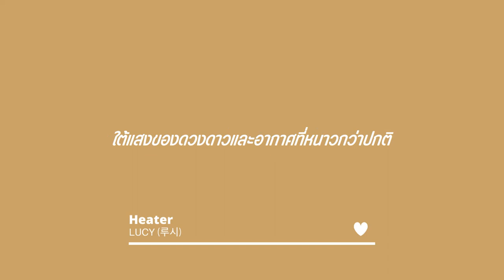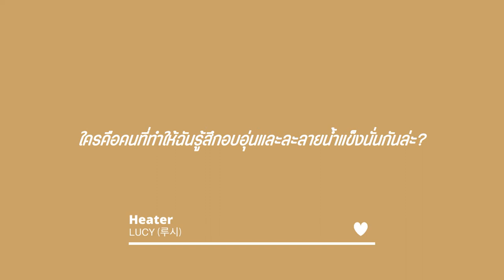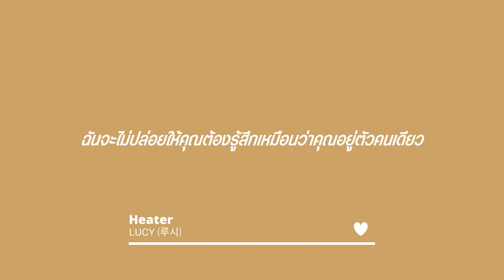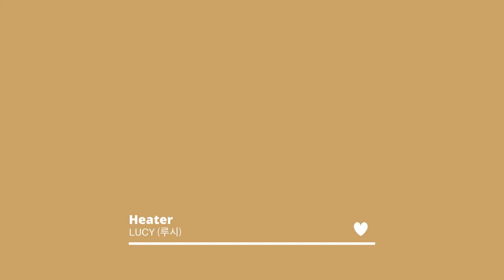Stove (난로) - Lucy (Thaisub/แปล)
⠀⠀⠀⠀เป็นเพลงของวง Lucy ที่ได้ที่สองของซุปเปอร์แบรนด์ เป็นเพลงที่ยังไม่ปล่อยเป็น audio ออกมามีแต่แบบที่เป็น live ในรายการ(ปล่อยออกมาแล้วค่าาาา) แต่พอฟังแล้วคือชอบมากๆๆๆๆ คลั่งรักไม่ไหวแล้ว555555 โดนเยชานตกมาจาก superband คือพวกนางแต่งเพลงออกมาสำหรับ winter เหมือนอย่างให้เป็นเพลงที่พอทุกคนฟังแล้วอบอุ่นขึ้นค่ะ แสนดีที่หนึ่ง555555 ทำเพลงนี้ต้อนรับคริสต์มาสกันซักหน่อยยยย
ปล. เรามี spotify playlist ที่รวมทุกเพลงในช่องเราเอาไว้ด้วยค่ะ

Cr. @flowerring꽃잉